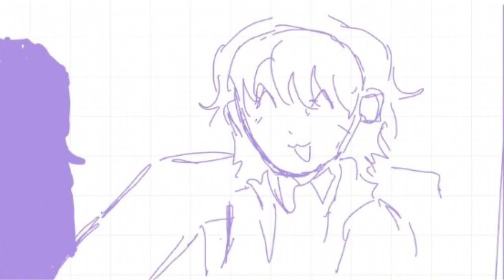☆ Thanks, dad || OC Animatic (Visions) || Brooklyn 99 || made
Hope this suffices for not posting for quite a while! These are me and @rolanroran's OCs. If you're interested, we'll post more about them. Comments are appreciated!

✮Character Names:
Purple: Symphony
Blue: Alonzo
Dark Blue: Zephyr
Green: Draconite
Black: Mystix
Red: Captain Fuego/Vasquez
Yellow: Poster-boy/Jeff

 ☆ ~L0VELYL4KE, signing out!